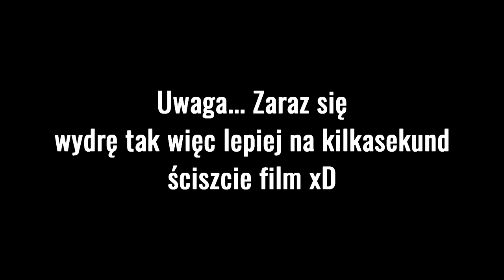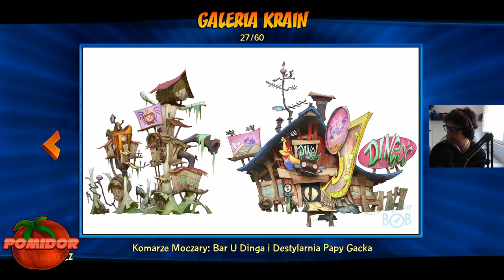Crash Bandicoot 4: Najwyższy Czas! [PS4] #35 [WIELKI FINAŁ!] - Można? Można! [ZAKOŃCZENIE 106%]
📌TAGI:
Zagrajmy w Crash Bandicoot 4: Najwyższy Czas, Crash, Bandicoot, Najwyższy, Czas, Crash Bandicoot 4: It's About Time! Zagrajmy w, Zagrajmy w Crash Bandicoot 4: It's About Time! PomidorowyPL Odcinek 57, Zagrajmy w Crash Bandicoot 4: Najwyższy Czas! PomidorowyPL, PomidorowyPL Let's Play Crash Bandicoot 4 PL, Crash Bandicoot 4: Najwyższy Czas! PS4 Odcinek 57, Crash Bandicoot 4: It's About Time! PS4 Odcinek 57, PomidorowyPL, Pomidor, PL, 2020, Jeseń, Nowa Gra, New Game,